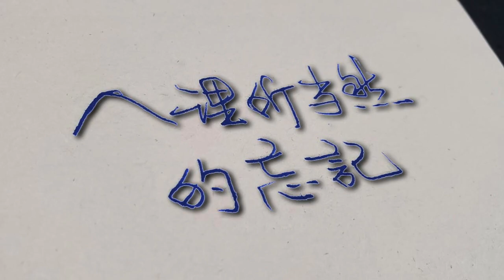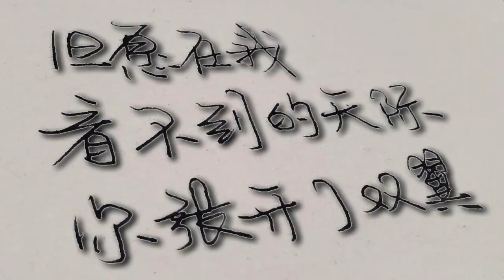小幸運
原來你是 我最想留住的幸運

田馥甄-小幸運
電影 我的少女時代 主題
作詞：徐世珍、吳輝福
作曲：JerryC
編曲：JerryC
監製：呂禎晃

我聽見雨滴 落在青青草地
我聽見遠方 下課鐘聲響起
可是我沒有聽見你的聲音 認真呼喚我姓名

愛上你的時候 還不懂感情
離別了 才覺得刻骨銘心
為什麼沒有發現 遇見了你 是生命最好的事情

也許當時忙著微笑和哭泣
忙著追逐天空中的流星
人理所當然的忘記
是誰風裡 雨裡 一直默默守護在原地

原來我們 和愛情曾經靠得那麼近
那為我對抗世界的決定 那陪我淋的雨
一幕幕都是你 一塵不染的真心

與你相遇 好幸運
可我已失去 為你淚流滿面的權利
但願在我看不到的天際 你張開了雙翼
遇見你的註定 她會有多幸運

青春是段跌跌撞撞的旅行
擁有著後知後覺的美麗
來不及感謝 是你給我勇氣 讓我能做回我自己

與你相遇 好幸運
可我已失去為你淚流滿面的權利
遇見你的註定 Wo~
她會有多幸運